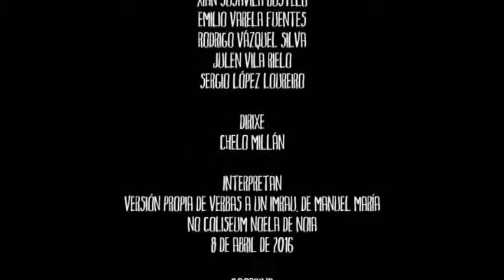verbas a un irmau, manuel maría rapeado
Version rapeada e libre do poema de Manuel María, Verbas a un irmau. Gravación realizada no Coliseum Noela, Noia, o día 8 de abril de 2016 no marco do V Encontro Musical de Secundaria e Bacharelato. Interpreta o Colro do Losada. IES Antón Losada Diéguez da Estrada